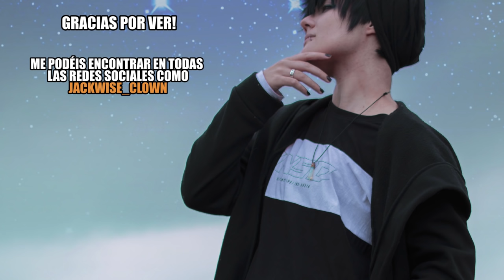50 COSAS SOBRE MI | Jackwise Clown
Este video es muy especial ya que es el más personal que tengo en mi canal. Espero que así podáis conocerme un poco más :3
MÚSICA FINAL: Diamond Eyes.

enter_from=pc&source=h5_m

OS QUIERO :3